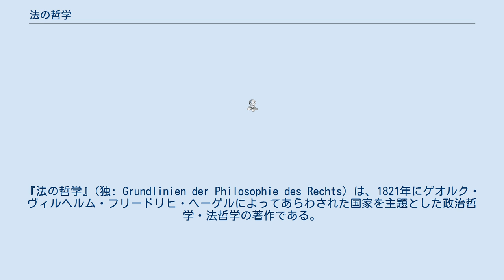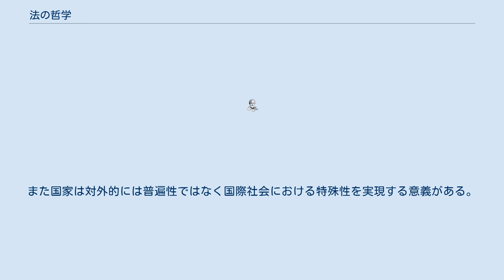法の哲学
ゲオルク・ヴィルヘルム・フリードリヒ・ヘーゲル
『法の哲学』(独: Grundlinien der Philosophie des Rechts) は、1821年にゲオルク・ヴィルヘルム・フリードリヒ・ヘーゲルによってあらわされた国家を主題とした政治哲学・法哲学の著作である。
『法哲学』『法哲学綱要』『法哲学要綱』『法哲学講義』などとも呼ばれる。
 1770年にドイツで生まれたヘーゲルは1801年からイェーナ大学で勤務しており、この時期に為された法哲学の論考『自然法の法学的取り扱い方』、『人倫の体系』などが本書『法の哲学』の基礎になっている。
以前はイェナ大学の講師、ニュンベルク・ギムナジウムの教授を経て1818年にベルリン大学に移り、ここで本書は出版された。
1831年に死去するまでに生前に出版された最後のヘーゲルの著作である。
現在読まれている内容では死後にヘーゲルの講義の受講生が編集した解説や補遺が加えられており、ヘーゲルが直接執筆した文章ではないことに注意を要する。
内容としては所有や契約、不法について論じる第1部抽象法、責任、福祉、良心について論じる第2部道徳、家族、市民社会、国家について論じる第3部倫理から成り立っている。
 ヘーゲルによれば、客観的精神とは家族や市民社会、国家などの自由な人間の行為により生み出される精神の客観態である。
それは抽象法、道徳性、人倫の三つの段階に区分され、この段階を通じて個別性と普遍性を統合する。
ヘーゲルは人倫もまた三段階に区分し、家族、市民社会、国家から成るものと捉える。
家族とは愛情や感覚という形式における主体と客体の統一の段階であり、市民社会は市場においてもたらされる欲望に基づく労働の体系であり、国家は市民社会の欲望の体系を包摂しながら立法権や執行権、君主権を用いて普遍性を現実化させるために市民社会の利己性を監視する。
また国家は対外的には普遍性ではなく国際社会における特殊性を実現する意義がある。